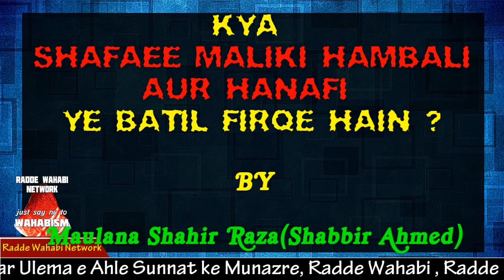Wahabi Molvi Jarjees Ansari se koi Jawaab laaye koi by Maulana Shahir Raza (shabbir Ahmed)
Wahabi molvi Jarjees Ansari Kehta hai shafii maliki hambali aur hanafi ye batil firqa hai
jarjees ko jawaab.